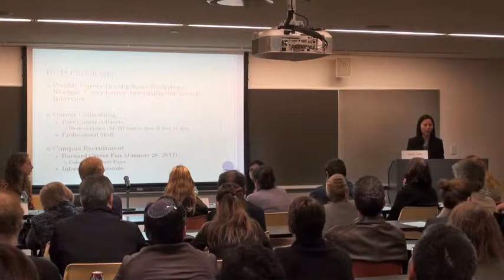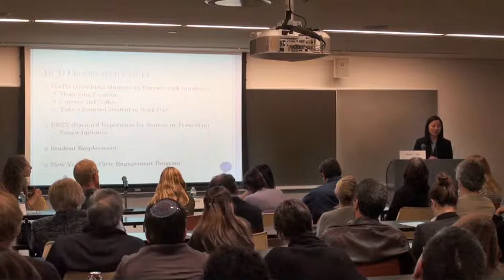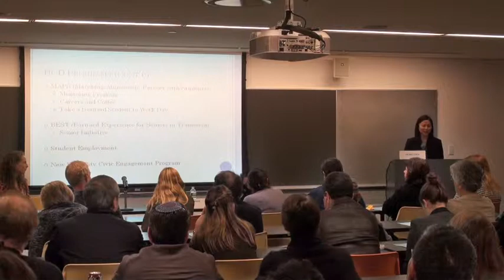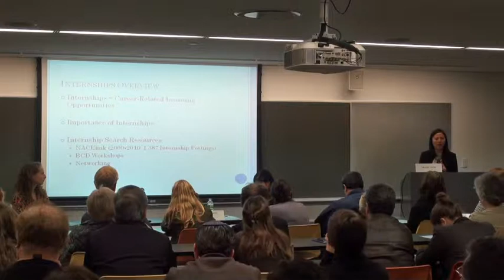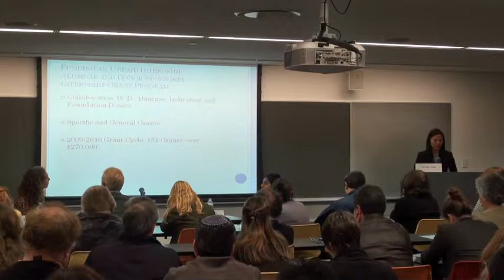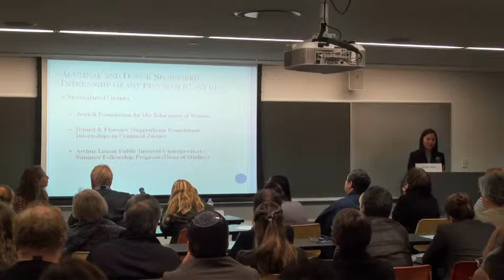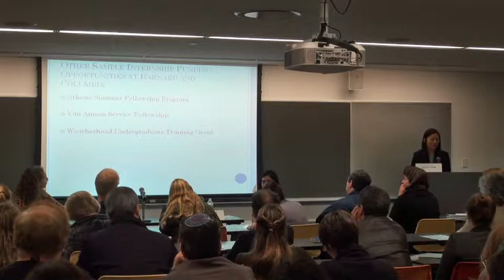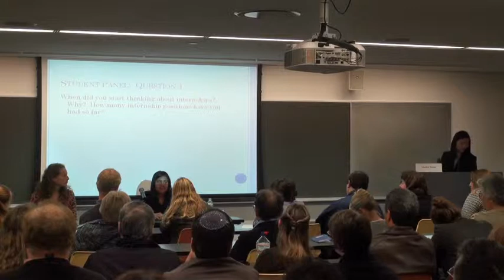Family Weekend 2010: Dean's Discussion: "Internships: Learning Outside of the Classroom"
The Director of Career Development, Barnard alumnae, and current students discuss the rich experience that can be gained through an internship and how it may influence later choices, whether academic or professional.